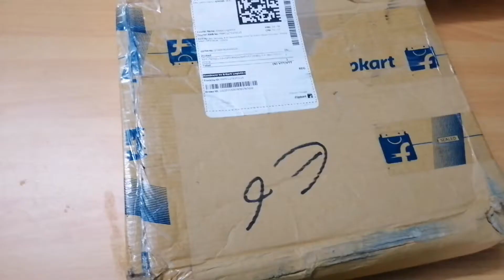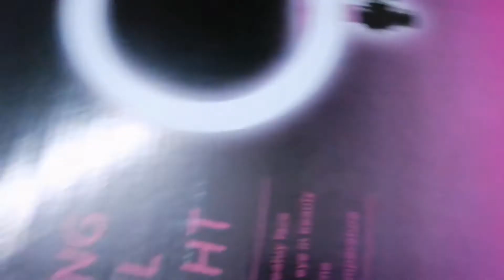ഞാനും വാങ്ങിച്ചു ട്ടൊ 😃🥰🥰/muthoos world malayalam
flipkart ഇൽ നിന്നും വാങ്ങിച്ച tripod കാണാം

1099 രൂപ ക്കു ആണ് വാങ്ങിയത്

ഇതു വരെ സപ്പോർട്ട് ചെയ്ത എല്ലാർക്കും നന്ദി
 ഇനിയും മുന്നോട്ട് പ്രതീക്ഷിക്കുന്നു